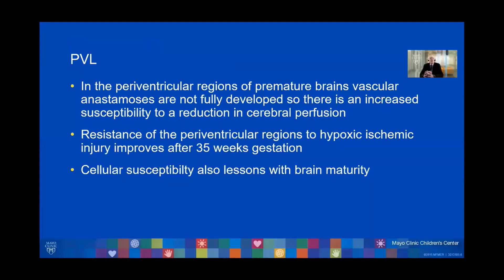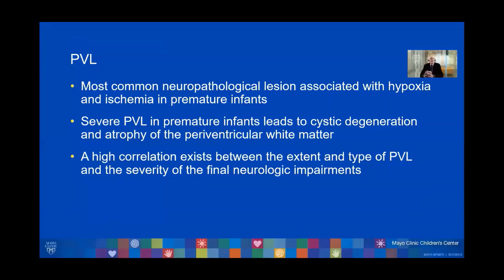A quick overview of PVL-periventricular leucomalacia in preterm babies. Dr Christopher Colby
In this short video, Dr Christopher Colby, Division Chair, Neonatal Medicine, Mayo Clinic, USA provides a quick overview of PVL-periventricular leucomalacia in preterm babies.
You can review the full lecture on an updated overview on Neuroprotection in preterm babies